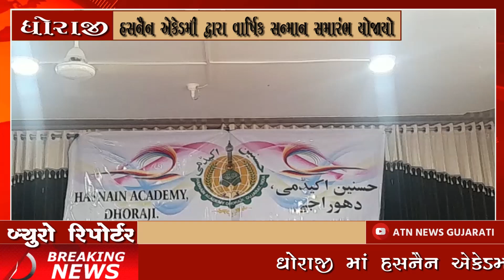ધોરાજી માં હસનૈન એકેડમી દ્વારા વાર્ષિક સન્માન સમારંભ યોજાયો: | ATN NEWS GUJARAT